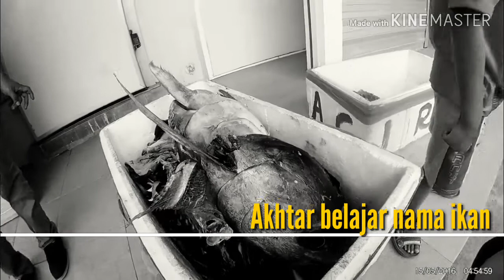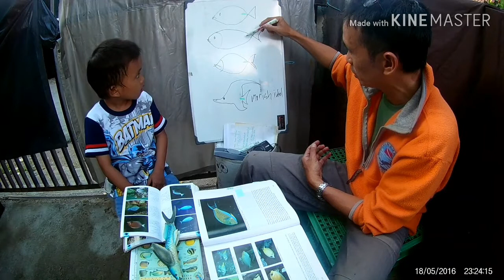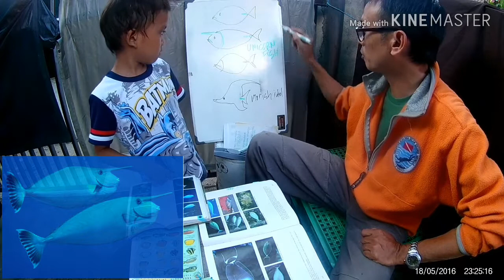Akhtar belajar nama-nama Ikan - plus tutorial goreng telur ikan (episode #25)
Kadang agak miris melihat kondisi anak blank soal pengetahuan nama ikan. Apalagi klo liat perkembangan teknologi informasi sekarang begitu pesat. Gak jamin buka wawasan jika gak di iringi kemauan doyan baca. Jargon kita sebagai negara maritim jadi seperti hambar. Jati diri yang terkebiri.

Edisi liputan kali ini tetap dengan upaya sederhana mengenal biota laut khususnya ikan. Ngevlog sambil jadi media bahan pengajaran untuk para krucil. Sebagai bentuk pendampingan pembelajaran lingkungan dan parenting.Tapi tentu saja berharap bisa ada manfaat bagi siapa-pun yang singgah...dan menonton kanal ini. Kiranya sudi dukungan klik subsribe demi perkembangan kanal ini kedepannya. Terima kasih.

Note : kita tidak sedang berjaya di lautan. cuma gaya-gayaan!

NOTE : kanal ini masih butuh banyak dukungan dari multi-pihak untuk mengembangkan wacana konservasi laut. Donasi, fund raising maupun filantropi are welcome!

Album: Cerulean
Year: 1991
All rights to The Ocean Blue